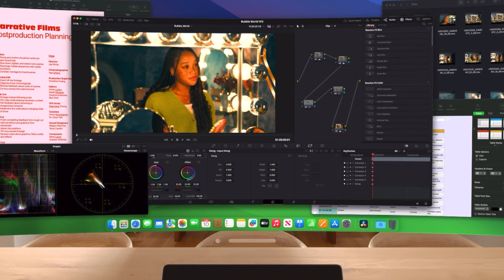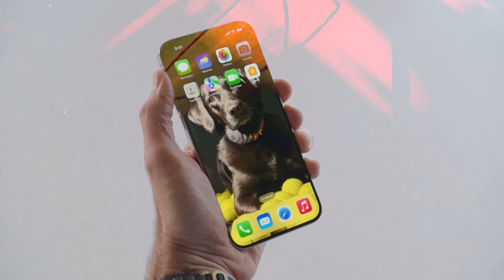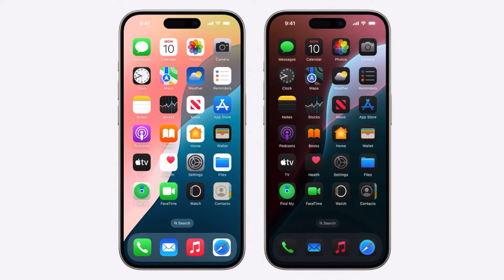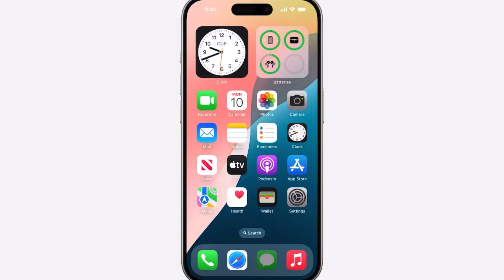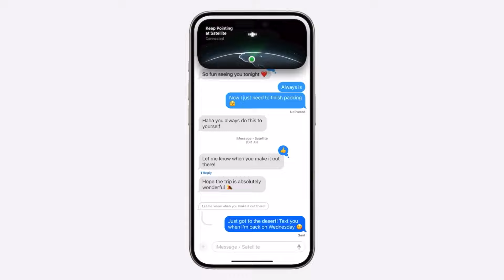Apple WWDC 2024: Best Features Aur Updates | IOS 18 | MacOS Sequoia | IpadOS 18 & VisionOS 2 Part 1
🌟 Welcome to our WWDC 2024 Highlights Video! 🌟

Iss video mein humne Apple ke World Wide Developers Conference 2024 ke sabse exciting announcements aur updates cover kiye hain. 🚀

📱 New iOS features se lekar MacBook ke latest upgrades tak, hum sab kuch detail mein discuss karenge. Plus, hum aapko dekhaenge kaise yeh nayi technologies aapki life aur work ko aur bhi zyada efficient aur fun bana sakti hain.

🔍 Watch to find out:
- New iPhone aur Mac features
- iOS 18 aur macOS Sequoia ke naye updates
- ipadOS 18 aur WatchOS
- Vision OS 2

GEAR USED:
• IPHONE 13
• BOYA M1 MIC -